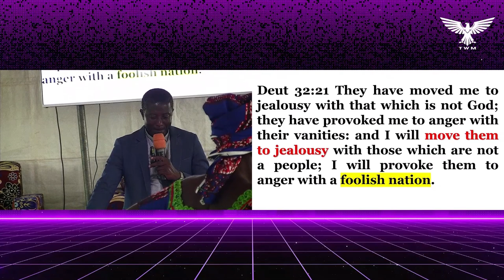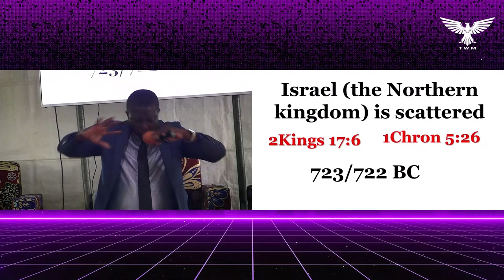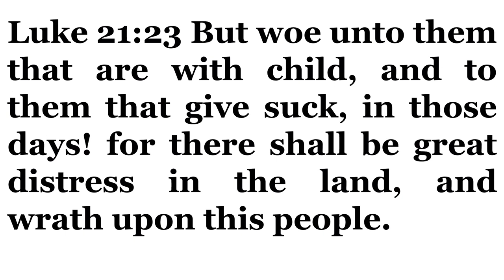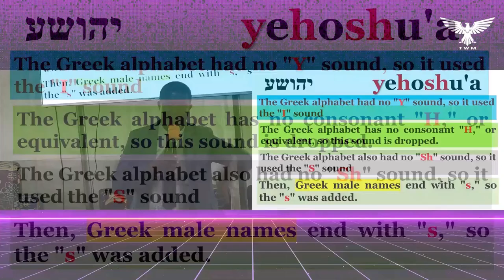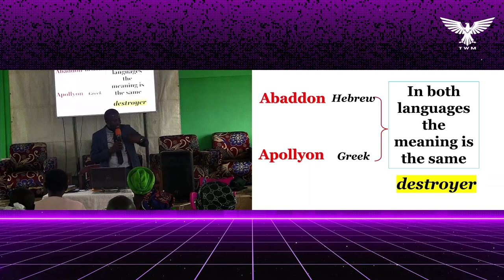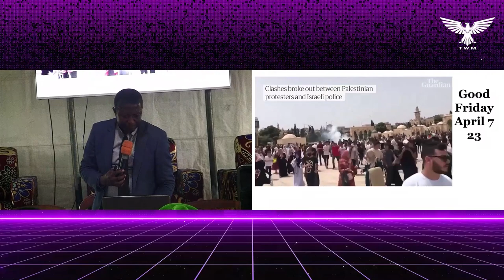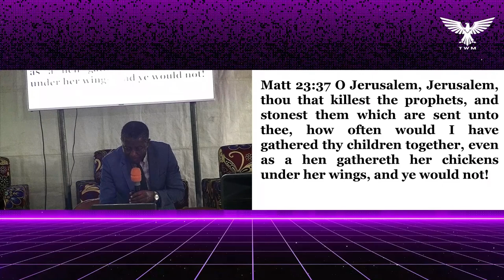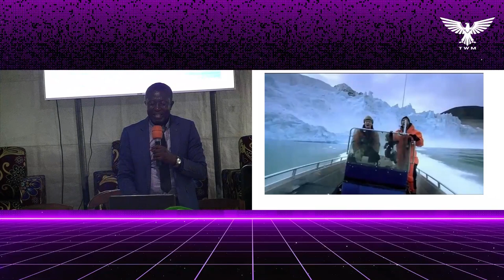Lost Legacy: Unraveling Israel's Disconnect with Divine Destiny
Discover the truth behind Israel's disconnect with divine destiny. Unraveling Israel's Disconnect with Divine Destiny delves into why Israel today no longer represents God's chosen people. Uncover the historical and cultural factors that have shaped this shift and gain a new perspective on Israel's role in today's world. Don't miss this eye-opening exploration of a lost legacy.